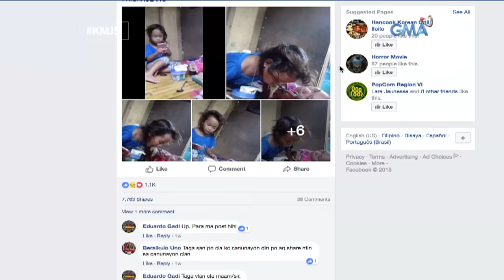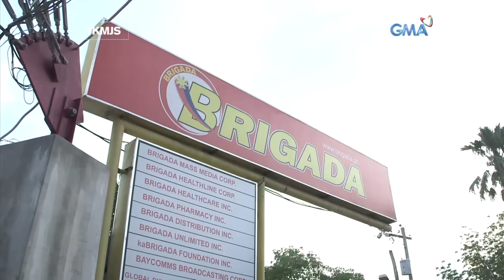Kapuso Mo, Jessica Soho: Ang kuwento ng pagsubok ni Lucy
Dahil sa kaniyang sakit sa buto, hindi makakilos nang maayos ang 18-anyos na si Lucy. Ngunit hindi ito naging hadlang para siya ay maging mabuting ina sa 4 na taong gulang na anak.